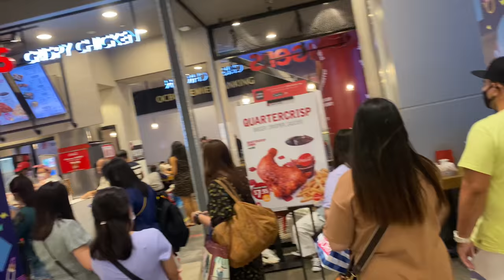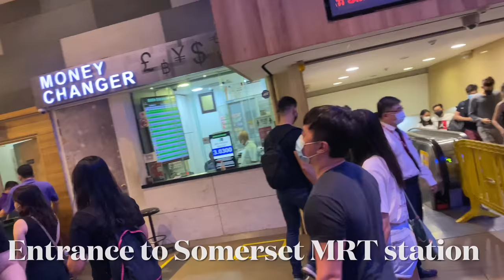Orchard Central Dec 2020 Singapore Bustling with Activity in the year of COVID 2020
Some random footage from Orchard Central and 313 Somerset in the heart of the shopping district in Singapore.  This was shot during the weekend in the evening.  A good crowd, all in masks.  This is Singapore, in December 2020, yes the year of COVID in 2020.  It is good that the people are up and about and good that COVID is under control in Singapore.  Enjoy the rest of 2020!

As Singapore loosens up with Phase 3 from 28 Dec 2020, much of the world is going ok strict lockdown during this period. U.K., Germany, Netherlands and more!